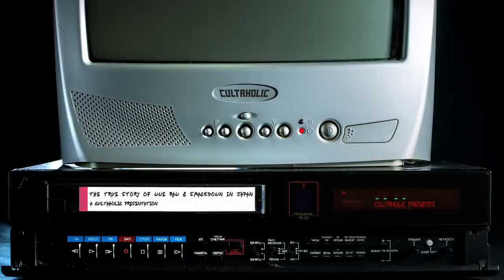The True Story Of WWE Raw And SmackDown In Japan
In February 2005, WWE hosted Raw and SmackDown in Japan for the first and so far only time. This is The True Story Of WWE Raw And SmackDown In Japan.